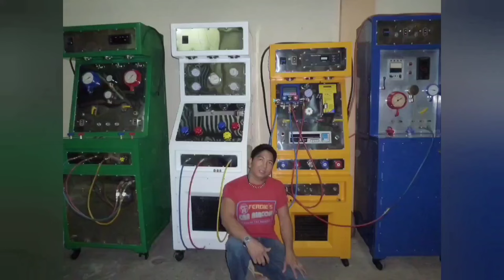Which is Better?.. A Brandnew Replacement or Original Surplus RADIATOR CAP?? | ferdiesvlog